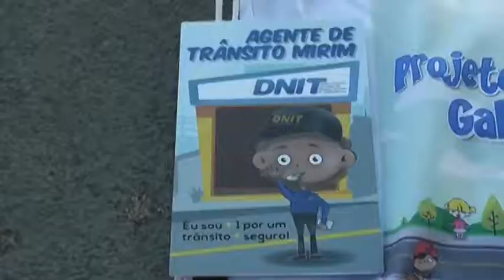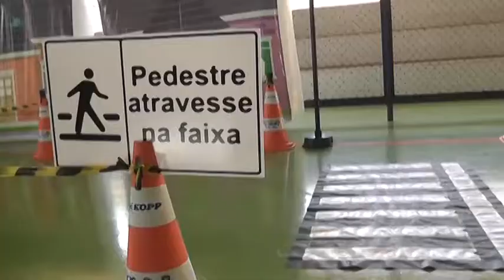Projeto visando educação no trânsito é realizado em escolas de Araguaína